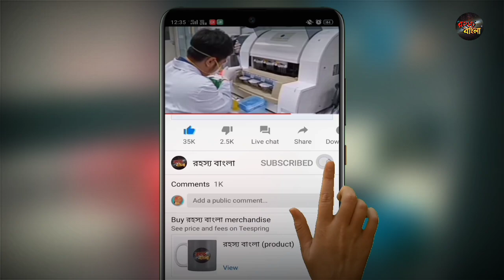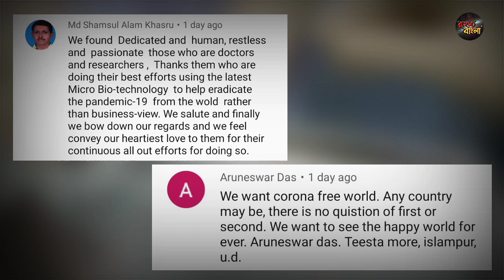Coronavirus vaccine-এর ট্রায়ালে মিলল দুর্দান্ত সাফল্য//সেপ্টেম্বরেই কী বাজারে আসবে ভ্যাকসিন?